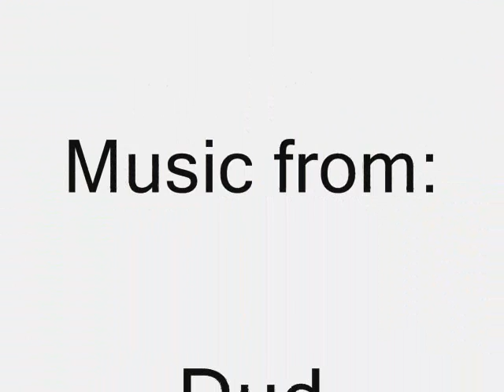Grizedale MTB Moor Top to Visitor Centre Nov 2013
Part of the The Tribe Club ride from Hawkshead in November 2013 taking in the trails around Grizedale Forest. Including this great section of man made The North Face Trail down in to the visitor centre. For the rest fo the ride see the film - Grizedale Forest Nov 2013